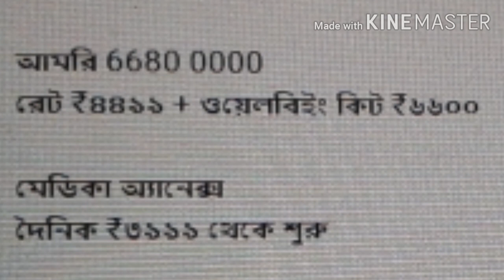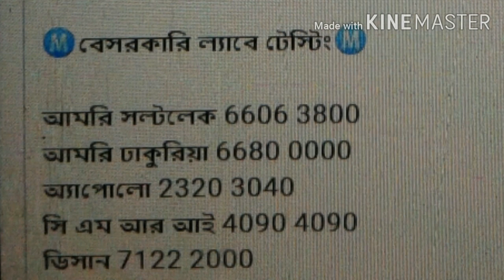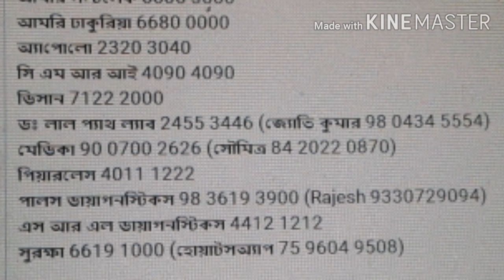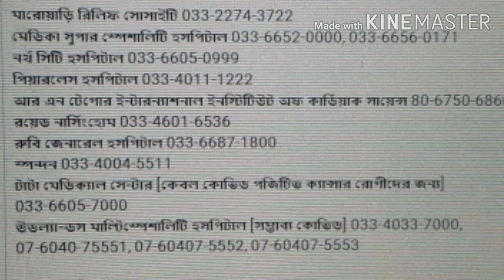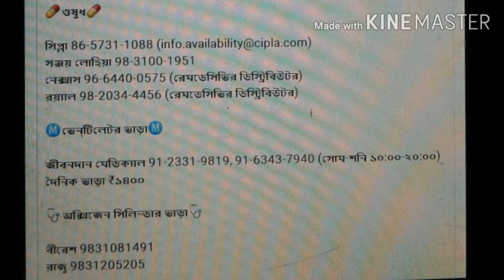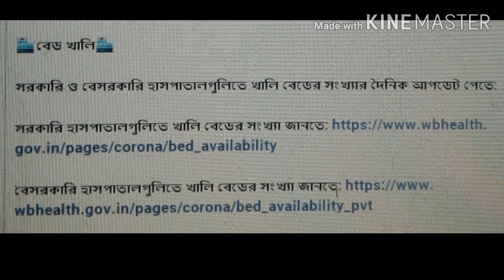এ টু জেড আপনার সমস্ত প্রশ্নের উত্তর এই ভিডিওটিতে রয়েছে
এই ভিডিওটিতে আপনার সমস্ত প্রশ্নের উত্তর রয়েছে। কোথায় যাবেন কি পরিষেবা পাবেন কেমন পরিষেবা পাবেন কি কি আপনার দরকার কখন দরকার কোথায় পাবেন সমস্ত খুঁটিনাটি অর্থাৎ এ টু জেড এই ভিডিওটিতে রয়েছে। বিস্তারিত  জানতে ভিডিওটি দেখুন।